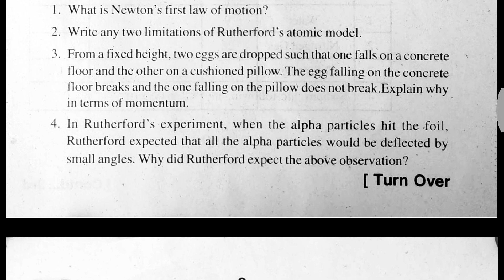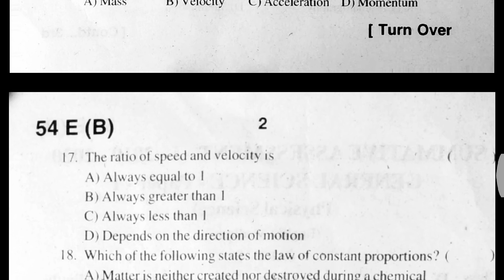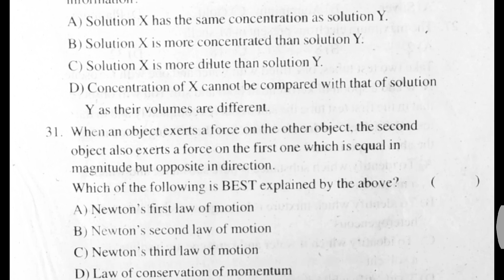AP SUMMATIVE ASSESSMENT -I, PHYSICAL SCIENCE, CLASS - IX, PAPER -I, 2019-2020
AP SUMMATIVE ASSESSMENT -I, PHYSICAL SCIENCE, CLASS - IX, PAPER -I, 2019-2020, Maximum Marks -40, Time -2:45 Mts.
Part -A & B